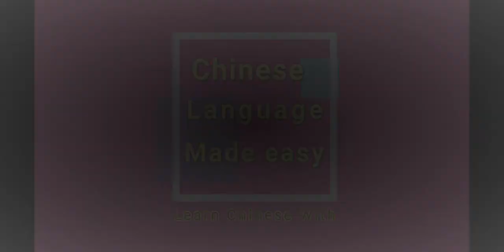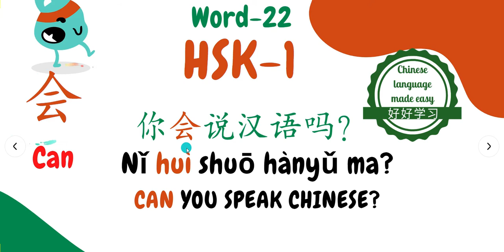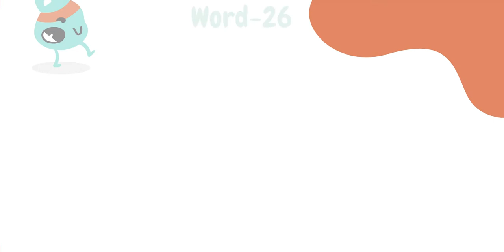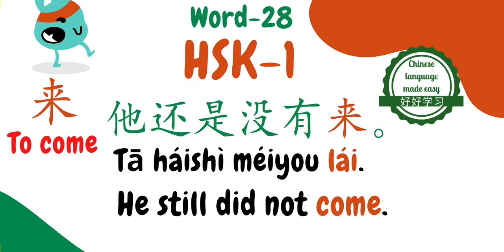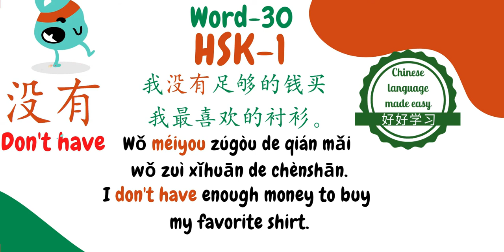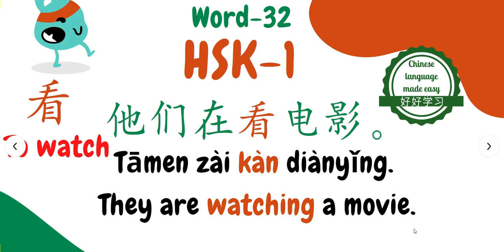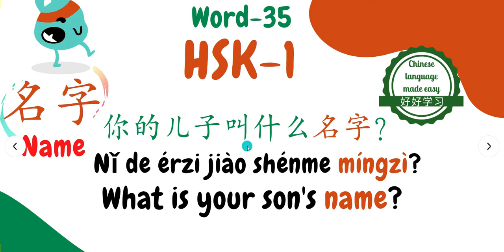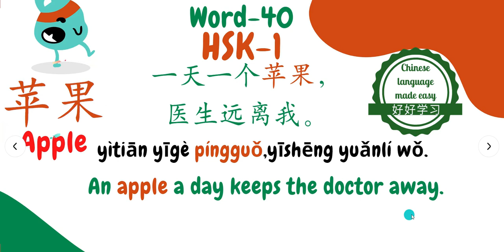HSK1Part2| Learn Chinese language in English/Urdu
This is part2 of the previous video of HSK1 and it deals with the vocabularies used to be tested in the examination of HSK. I tried my best to make this easy to be understood. I used two mediums of instruction i.e. Urdu and English. I could expect your honest feedback in the comment section of this video.